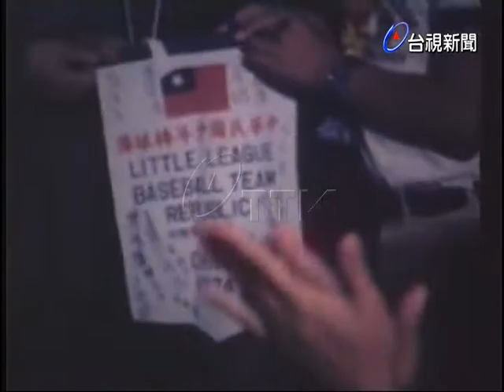立德少棒隊在高雄拜會活動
(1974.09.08)立德少棒隊在高雄拜會活動，受到熱烈歡迎，並接受獎學金